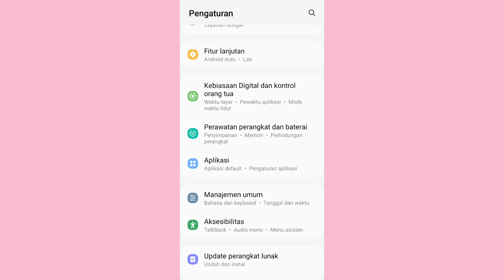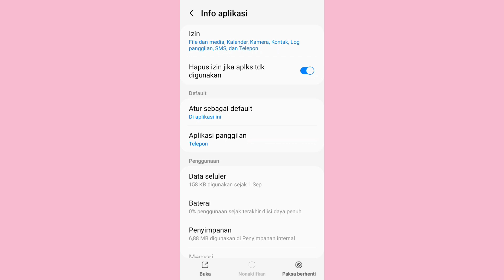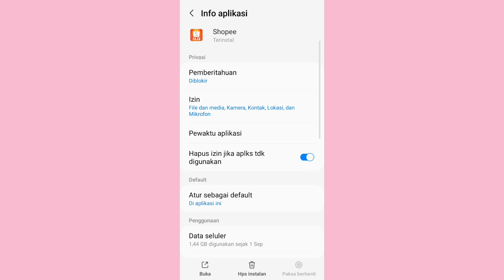Menghapus Data Aplikasi Apakah Berbahaya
menghapus data aplikasi tentunya kalian jangan pernah hapus data aplikasi itu akan sangat bahaya buat aplikasi kamu bisa bisa kamu akan logut dari semua histori yang ada di aplikasi kali ini akan saja jelaskan akibat menghapus data aplikasi